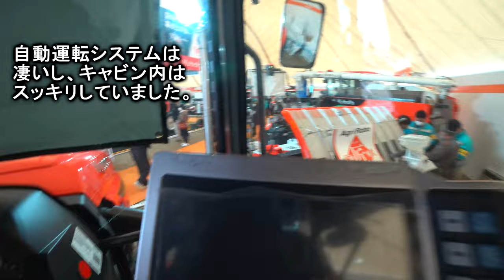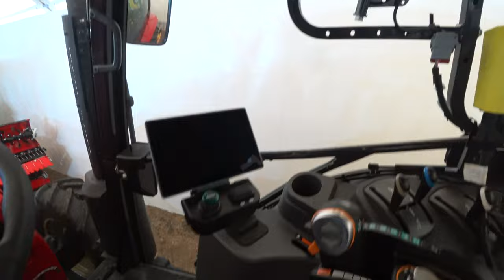【会社員実家農業手伝う】2024佐賀空港近くの農機具展示会に到着です、クボタヤンマーブース一気見！パート2